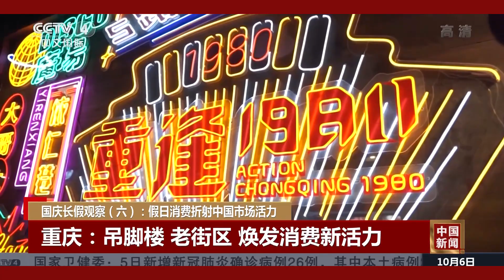วันชาติจีน 2021 - GOLDEN WEEK | ครูพี่ป๊อป - krupoponline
ประมวลภาพบรรยากาศการเฉลิมฉลอง วันชาติ 72 ปีแห่งการสถาปนาสาธารณรัฐประชาชนจีน ท่ามกลางกระแสชาตินิยมของชาวจีนที่ เพิ่มขึ้นอย่างรวดเร็ว ภายหลังการระบาดของโควิด19 ที่ทำให้จีนกลับมาแข็งแรงทั้งเศรษฐกิจภายในประเทศและความสมัครสมานกลมเกลียวของคนในชาติ
กระทรวงศึกษาธิการ ผลิตรายการ จีนจำเป็น โดย "ครูพี่ป๊อป" ณัฐพงศ์ นำศิริกุล

ออกอากาศทุกวันพฤหัสบดี และวันจันทร์ เวลา 13.10 น.
ทางสถานีวิทยุเพื่อการศึกษา กระทรวงศึกษาธิการ (ETV)
และสถานีวิทยุโทรทัศน์แห่งประเทศไทย กรมประชาสัมพันธ์ (NBT)

🔸 Facebook Fanpage :
🔸 Line: @Chinesepopup :
เพิ่มเพื่อนอัตโนมัติได้ที่

สนใจ เรียนภาษาจีน ออนไลน์ ด้วยตัวเอง ได้ที่